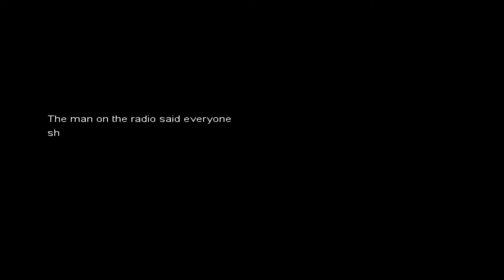Story Of the Survivor: PC Gameplay [60FPS/1080p]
Story Of the Survivor Gameplay | PC | No Commentary | Let's Play.
Story of the Survivor is an action RPG that takes place during a zombie apocalypse. Surviving isn't going to be easy, and zombies aren't the only things to worry about. You must also eat and drink to survive as well as avoid other survivors. What will you do when world collapse? Follow the story of Thomas, one of last humans on earth as he try to survive in zombie infested the world. Use robust crafting system to create whatever you may need on your journey. But don't forget zombies aren't the only thing you should watch out for. If you're a fan of The Walking Dead or other zombie-related media, then this is the game for you!

Title: Story Of the Survivor
Genre: RPG, Adventure, Survival, Simulation, Indie
Developer: Kamil Szczepanik , Bartosz Zajkowski
Publisher: Animakemu Games
Release Date: 17 Feb, 2016

Appreciate all feedback, enjoy the gameplay video! :)

More Gameplay Videos!